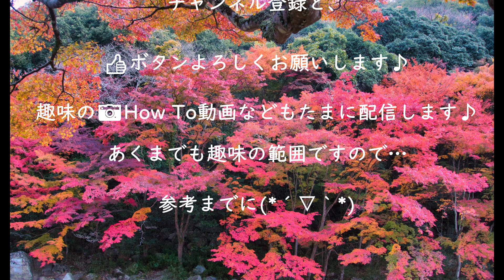【紅葉】岡山県で2番目の人気紅葉スポット「豪渓(ごうけい)」の紅葉2021・岡山県総社市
評価👍してもらえると嬉しいです(*´▽｀*)
初めての方は、

2021年11月20日、地元岡山で2番目に人気の紅葉スポット
【豪渓(ごうけい)】(岡山県総社市)に行ってきた動画です。
ちょっとこの日は…紅葉が少なかったのですが、ここは素晴らしい渓谷です。
写真は過去のものも合わせています。本当は今頃が見頃です(*´▽｀*)

2020年11月14日の豪渓の紅葉はコチラ

豪渓（ごうけい）…岡山県総社市北端から吉備中央町にわたる、高梁川支流槙谷川の上流に位置する渓谷で、日本五大名峡の一つ。
花崗岩の年代の古さと変化に富んだ奇岩などは他に例をみないといわれ、岡山県を代表する名勝地として、 1923（大正12）年に国の指定を受けており、紅葉の名所である。
シーズン中、普通に携帯片手にパシャパシャしても絵になります！！
上級者の方は、川の流れと紅葉との構図、是非、コロナ終息後、紅葉時期にトライしてみてはいかがでしょうか(*´▽｀*)

豪渓の素晴らしい景観の中には、【豪渓寺】もありますし、
豪渓のわりと近くには、雪舟が幼少期に修行した【宝福寺】もあり、
豪渓とセットでここも紅葉の名勝地です。

【豪渓までのアクセス】
お車の場合…
〇岡山自動車道岡山総社ＩＣから車で約４５分。

〇ＪＲ総社駅から車で約３０分。

〇ＪＲ豪渓駅から車で約２０分。
豪渓駐車場 無料。普通車４０台、バス３台。休日などは大変混雑しますので、早朝がオススメです。
※これより上は…非常に狭い道になり大変危険ですので、この駐車場に駐車してからの徒歩での散策(*´▽｀*)

電車の場合…
〇JR総社駅からタクシー約30分または、JR豪渓駅からタクシー約20分

詳しくは
総社市公式観光Webサイト🔍